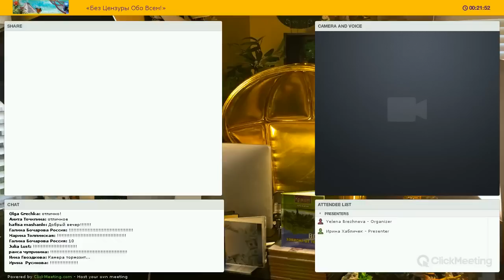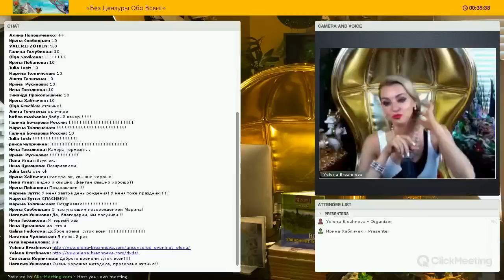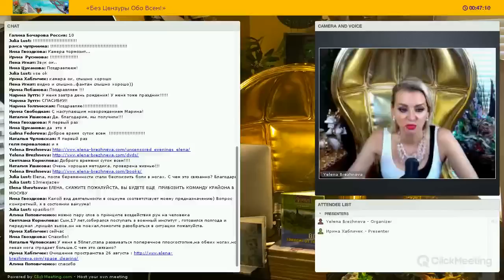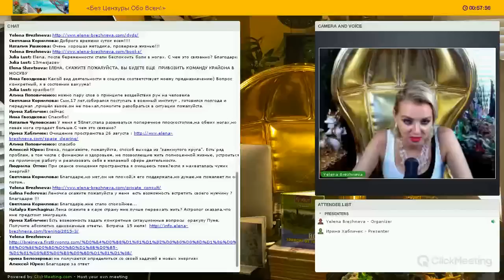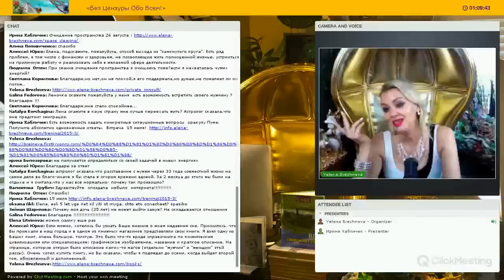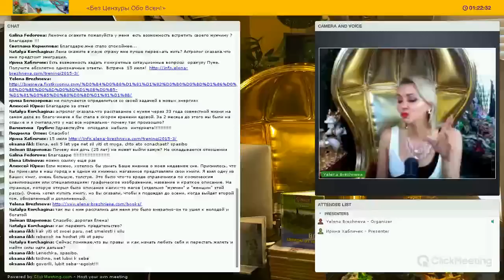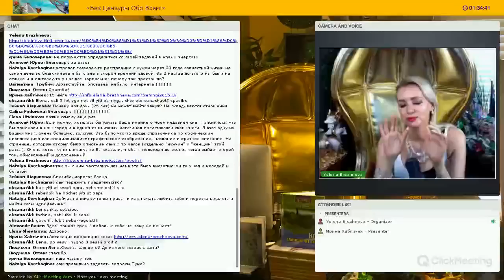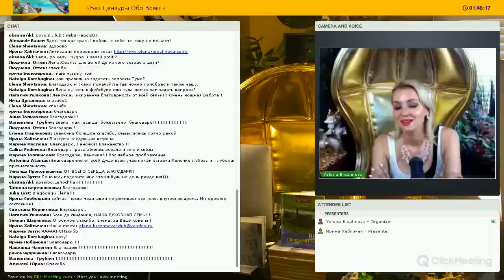Запись 4-го вебинара "Без Цензуры Обо Всем" от 2015.07.04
Представляем новую серию авторских вебинаров Елены Брежневой «Без Цензуры Обо Всем!»
Следующий вебинар состоится 5 августа в 21 мск. Приходите и задайте Ваш вопрос.